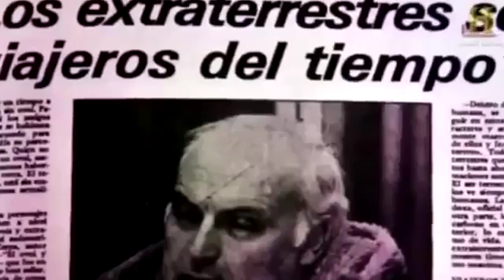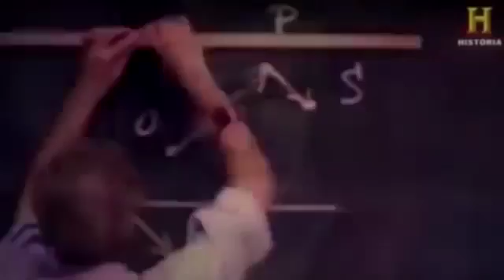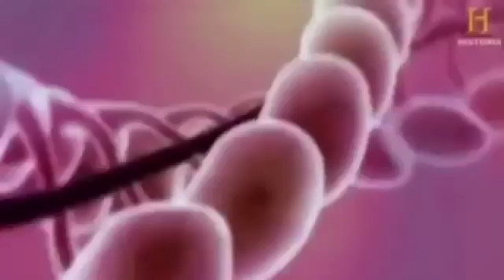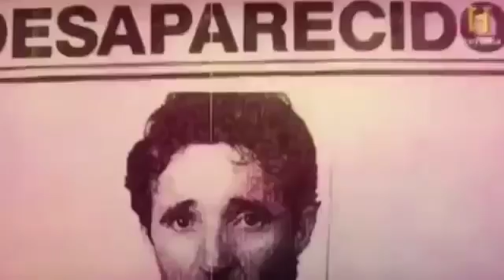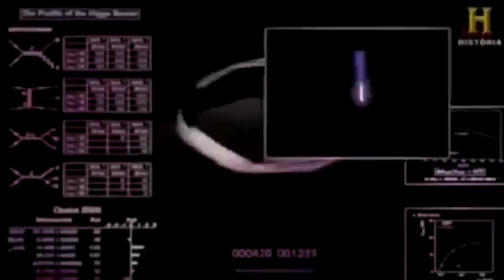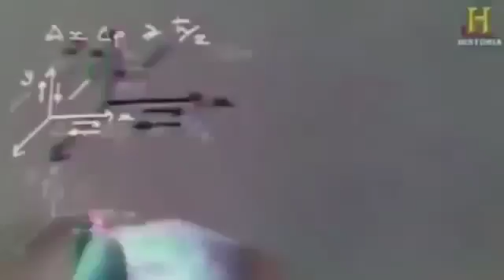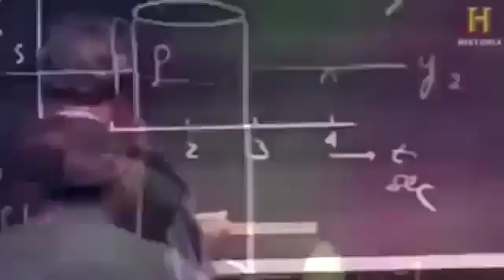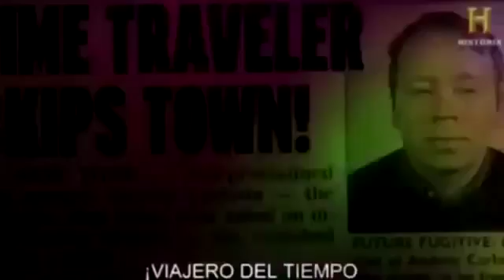Entidades del Tiempo [Documental HD 2017]